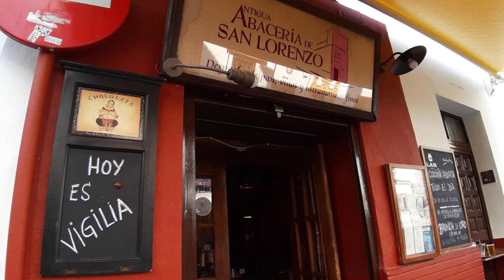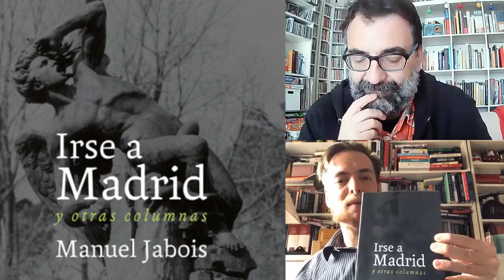Bonvivant: Bocadillo de caballa, vinos de la familia Coppola y cervezas checas.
Bonvivant 2x17

Nueva edición de nuestro programa, en el que los “Bonvivants” intentarán que disfrutéis con sus recomendaciones.

Juan O´reig, como es habitual, es el primero en presentarnos sus propuestas semanales. Para esta ocasión y por petición popular, nos regala un bocadillos de caballa con cebolleta y tomate para el que ha utilizado las conservas de Isla Cristina USISA. Juan nos propone también un recorrido por sus lugares gastronómicos favoritos de Sevilla: Bodeguita Romero, Casa Moreno, Antigua Abacería de San Lorenzo, Casa Vizcaíno y la Bodega Mateo Ruiz, terminando en CañaBota y en Lalola Taberna del cocinero Javi Abascal. De fondo tenemos la compañía musical de Sr Chinarro y su canción “Quiromántico”

Carlos Carballo nos da a conocer la bodega de famosa familia Coppola con su “Coppola Rosso & Bianco, Cabernet Sauvignon 2016”. Una bodega que inició el patriarca de la familia en Nueva York y que sus descendientes han querido mantener viva.
La figura musical de la semana para Carlos es Delia Derbyshire, pionera de la música electrónica en una época en la que la mujer tenía vedado el acceso a trabajar como ingenieras de sonido. Delia es la creadora de la primera composición totalmente electrónica: La sintonía de la mítica serie “Doctor Who” El documental “The Delian Mode” sobre su trabajo y vida, cierra las recomendaciones de carlos para esta semana

Hedilla da cuenta en vivo y en directo de la cerveza propuesta en su sección semanal. Se trata de un cerveza checa : Primator Premium Lager. Johnny Thunders y su canción “You Can't Put Your Arms Around a Memory” es su recomendación musical. Cierra su sección con una recopilación de las mejores columnas de Manuel Jabois: “Irse a Madrid”

Tenorio cierra el episodio de esta semana recomendando el cómic  “LA Visión” de Tom King. Un comic book de superhéroes para aquellos que no les gustan los cómics de superhéroes. Nos despedimos de todos nuestros espectadores con un temazo de una gran figura del power pop.
Paul Collins y su preciosa canción “All Over the World”

COMIMOS
Bocadillos de caballa con tomate y cebolleta realizado con conservas USISA de Isla Cristina

BEBIMOS
Coppola Rosso & Bianco, Cabernet Sauvignon 2016
Cerveza Primator Premium Lager

LEÍMOS
Irse a Madrid de Manuel Jabois
La Visión de Tom King

ESCUCHAMOS
Quiromántico de Sr Chinarro
Doctor Who de Delia Derbyshire
You Can't Put Your Arms Around a Memory de Johnny Thunders
All Over The World de Paul Collins